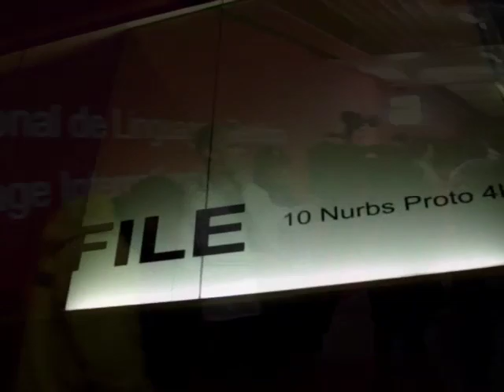Nina Waisman takes us on a tour of her Between Bodies installation at at FILE 2009 in São Paulo